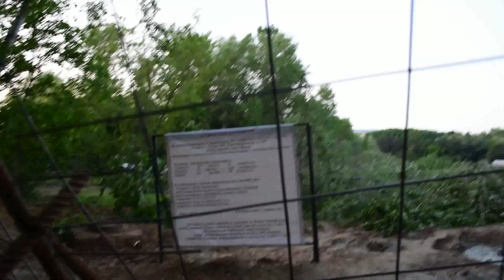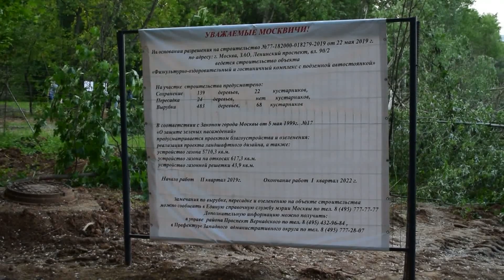Народный сбор парк Удальцовские пруды 29 Мая 2019 Вырубка деревьев